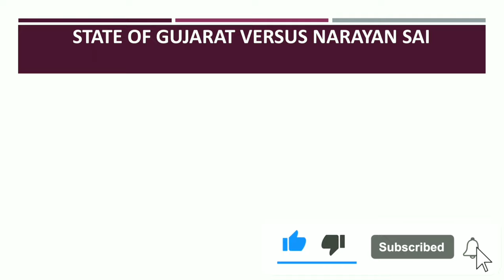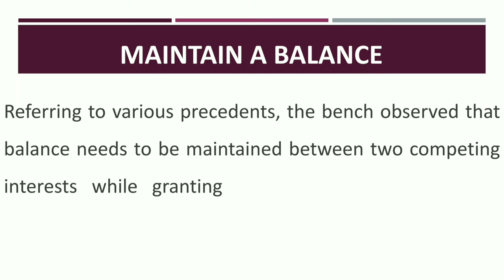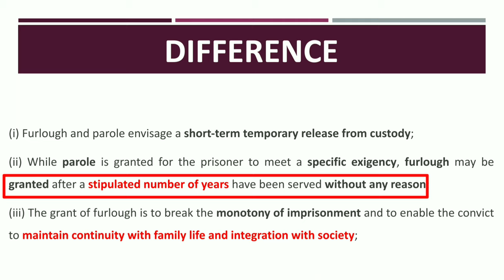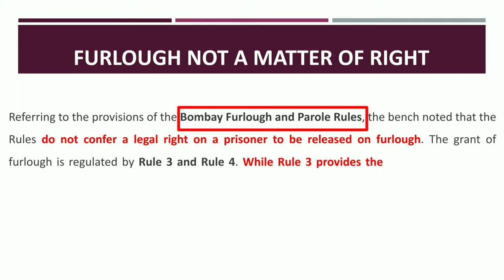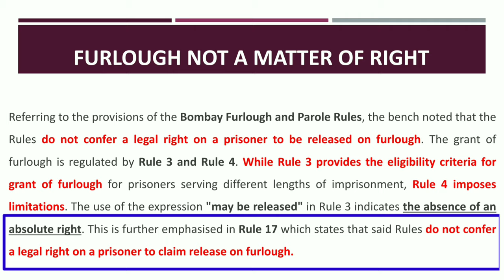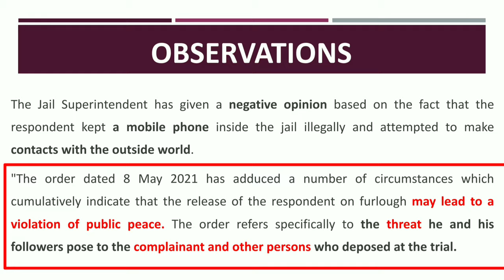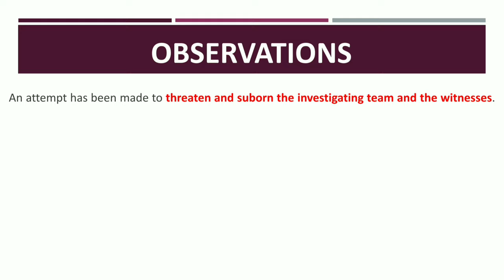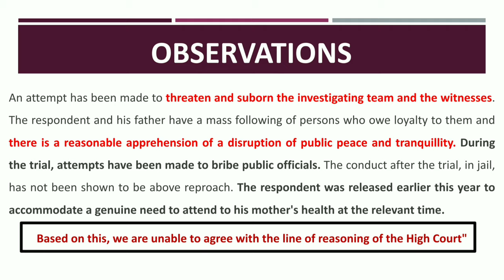Parole and Furlough : Difference | Supreme Court explains | Narayan Sai Furlough Application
Recently the Supreme Court while deciding an apeal explained the difference between Parole ans Furlough.
The Apex Court observed that a balance to be maintained between prisoners rights and public interest at large.
SOURCE- Judgment delivered by the Hon'ble Supreme Court
Name of case - State of vs. Narayan Sai 2021
timeline -
00:00 Intro
00:21 Facts
00:46 Application before DGP
01:00 Before High Court
01:10 Before Supreme Court
01:20 balance maintain
01:43 Difference explained
03:47 Bombay Furlough & Parole Rules
05:00 Report
06:55 Decision
Thanks.

3. Allahabad High Court judgments

Any images or written content in this video has been used only to convey messages to the viewers. I don't intend to infringe the copyright of anyone. it is solely for the purpose of imparting education among people.